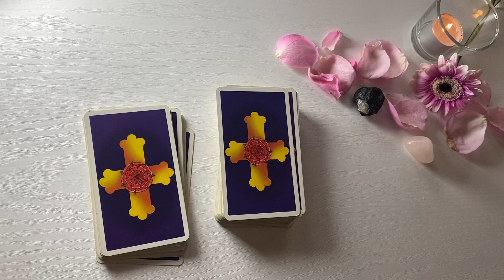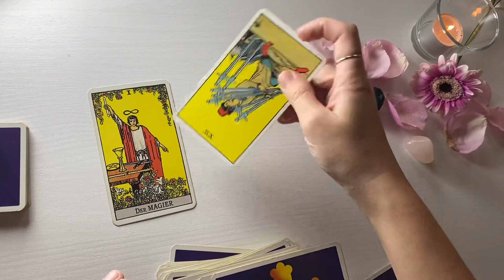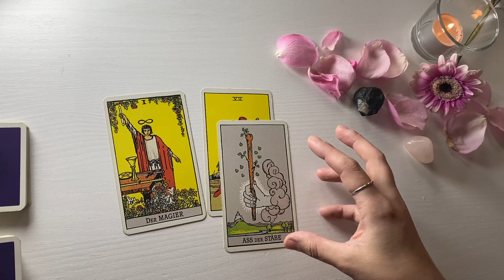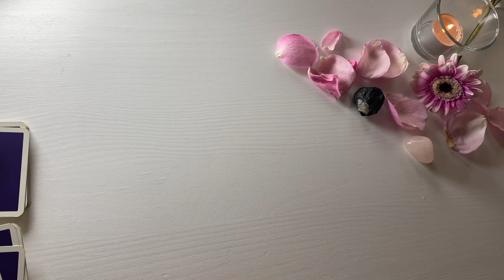SKORPION ♏️ Neue Erkenntnis (Wochenimpuls KW 2)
Tarot Kartenlegung für das Sternzeichen SKORPION für die Kalenderwoche 2 (9. bis 15. Januar 2023) - Wochenimpuls